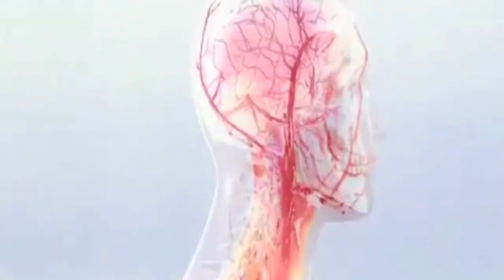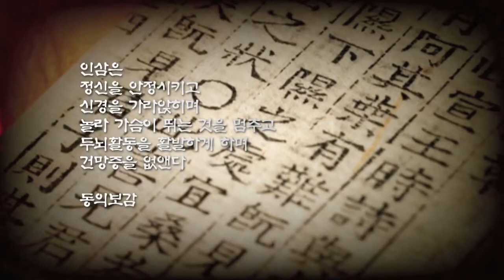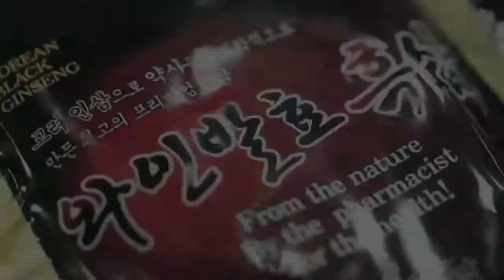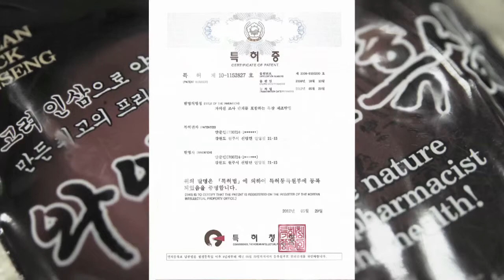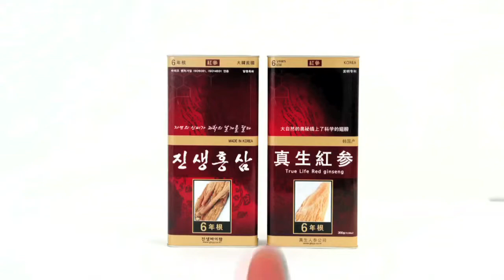KOREA-BLACK GINSENG- ENGLISH-黑参-흑삼-홍삼-인삼-GINSENG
Have you ever heard about “Black ginseng”?
To become red ginseng, we’ve to steam and dry ginseng a couple of times.
To become “Black ginseng” we’ve to steam and dry red ginseng a lot of time repeatedly.
This process, steaming and drying, makes ginseng turn black.
The more color is getting dark, the more antioxidants ginseng has.

 Is it true “Steaming and drying ginseng is much more effective?”
Steaming and drying process suppress inflammation except for Cytotoxic and increase saponin(Rb1,Rg1,Rg2,Rg3,Rg5,Re,Rh1,Rh2,Rk1) so it is marvelously effective for assimilate into the human body.
It is not easy to steam and dry appropriately. An error can occur in this a detailed process. If an error occurs in steaming and drying repeatedly, it can produce some bad ingredients for body, such as Benzopyrene_a known carcinogen.
Thus, Nothing is more important than how well this process work.
GINSENG BY PHARM, long known for world-class technology, could make “black ginseng” with our four patents about the highest technical skills.